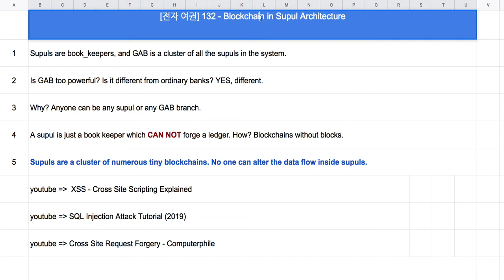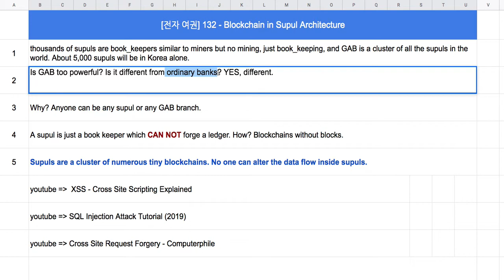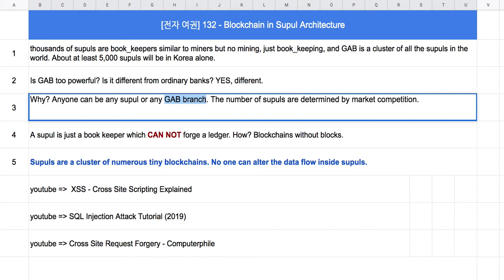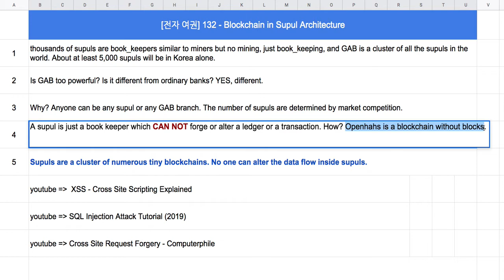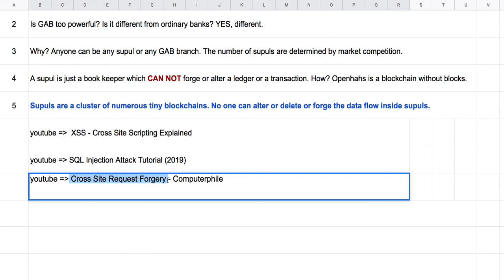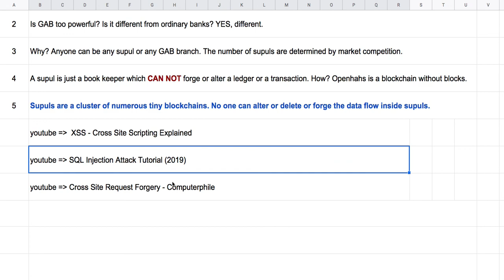[전자 여권] 132 - Blockchain in Openhash